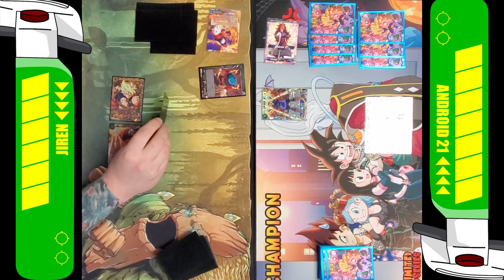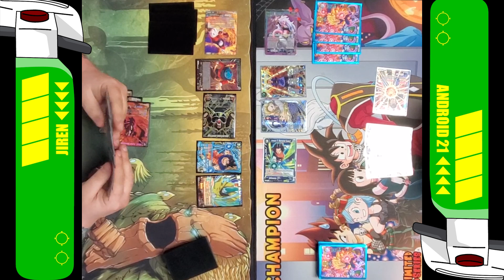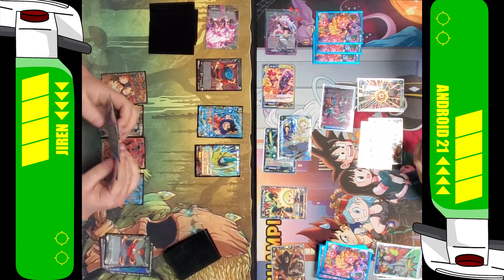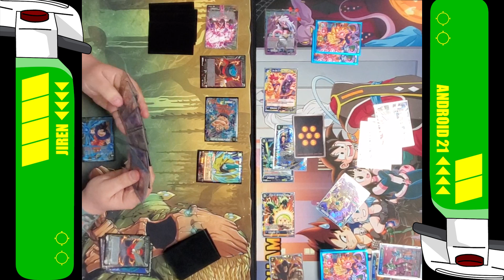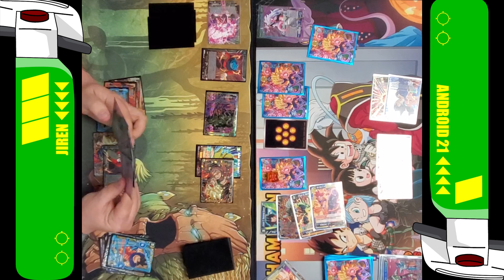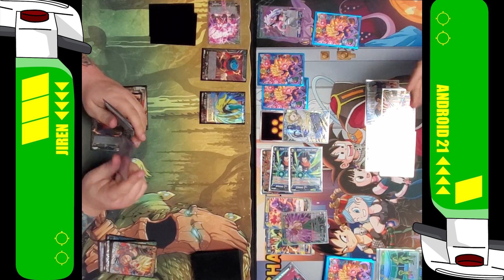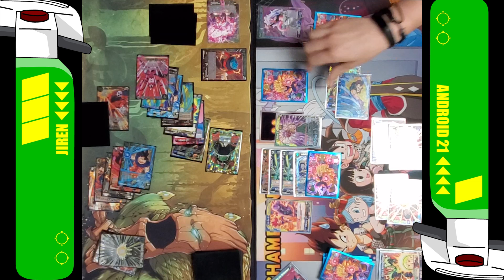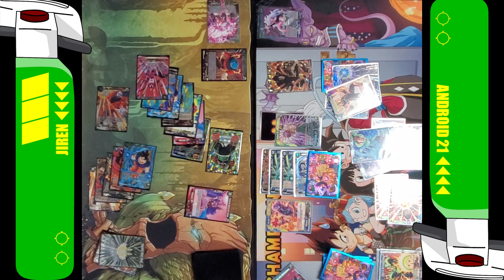Jiren (Y) vs Android 21 (U/G/Y) | DBS TCG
A local game between Jiren vs Android 21